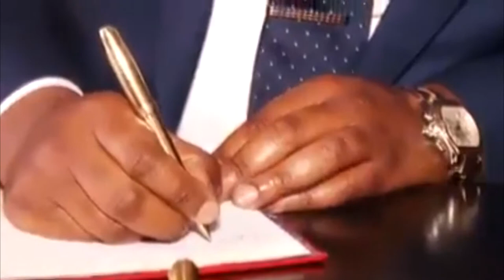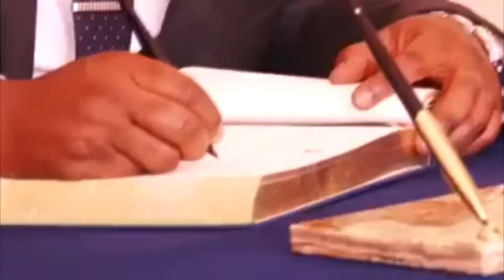FELIX TSHISEKEDI AU KENYA BOLANDA NA BOKEBI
POLITIQUE CONGOLAISE